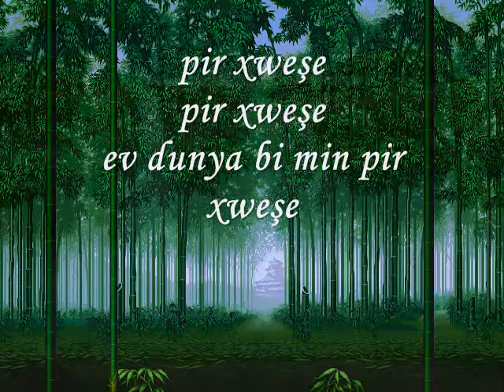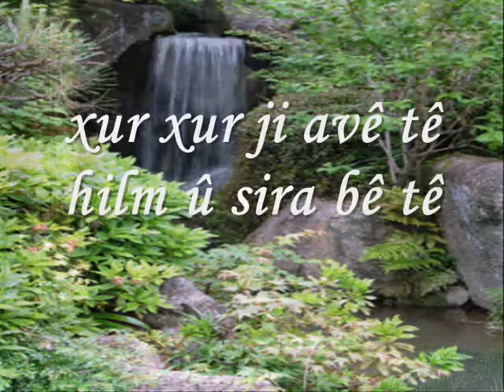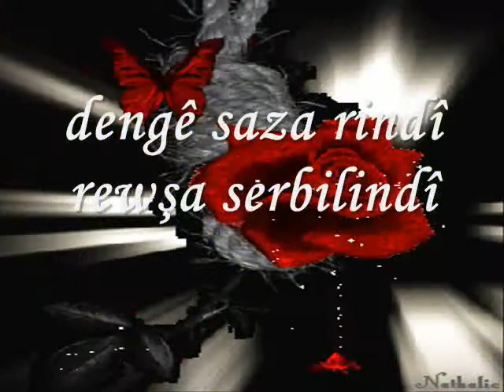Pir xweşe - Ciwan Haco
Pir xweşe pir xweşe
Ev dinya min pir xweşe
Kurdistana min xweşe
Dev li ken in sorgul
Ser dihejin sumbul
Xurxur ji avê tê
Hilm û sira pê tê
Gul destê evînê
Pêlên derya jînê
Gîhane em serbestî
Sed tuf li bindestî
Em saza hebûnê
Doza peydebûnê
Dengê saza rindî
Rewşa serbilindî

Gotina Stranê Ciwan Haco